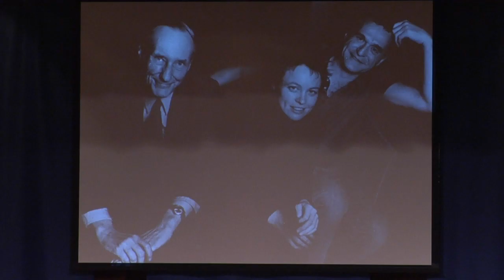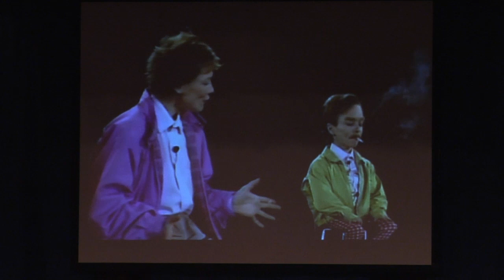Laurie Anderson with Neil Gaiman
Artist, composer, filmmaker, performer — Laurie Anderson is the definition of a Renaissance woman, and she’s busier than ever. Join this endlessly inventive polymath for a wide-ranging conversation on creativity and Anderson’s exciting future projects with author Neil Gaiman. Recorded April 17, 2018 at 92nd Street Y.